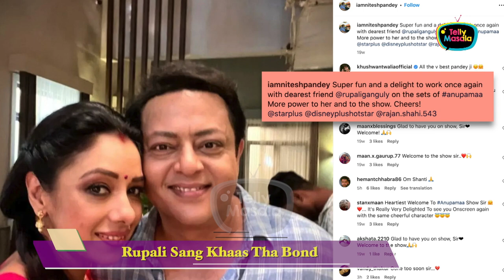Kahani Nitesh Pandey Ki | Working With SRK, Anupama, Second Marriage, Career & More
Anupama Actor Nitesh Pandey is no more between us. The actress lost her life due to cardiac arrest .  Watch the video to know everything about 51 years old actor